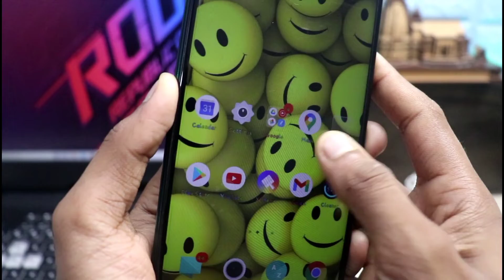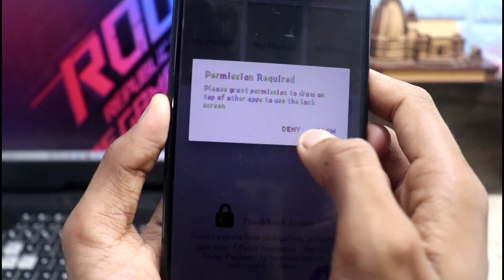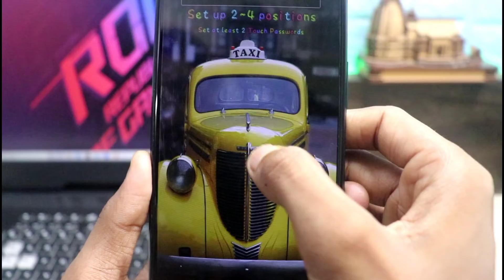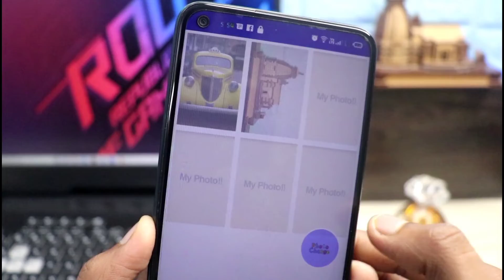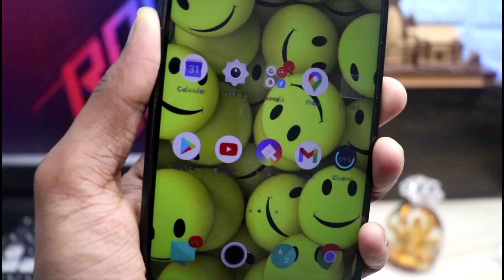ऐसा Screen Lock लगा लिया तो कोई भी पासवर्ड देखकर भी नहीं खोल पाएगा !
hello

Aj Ke Es Video Me Mai Apko Ek Aise Kamal Ke Screen Lock Bare Me Jisake Bare Me Koi Nahi Jnata.

Agar Ap Bhi Apne phone me Best Screen Lock Lagana Chahte Ho To Pura Video Last Tak Dekhna.